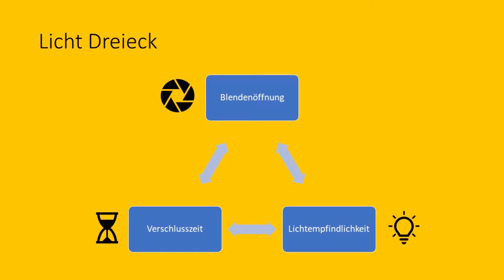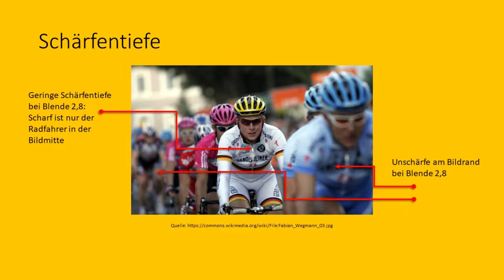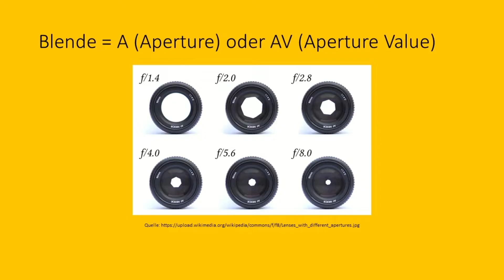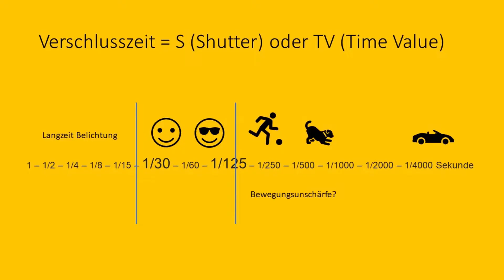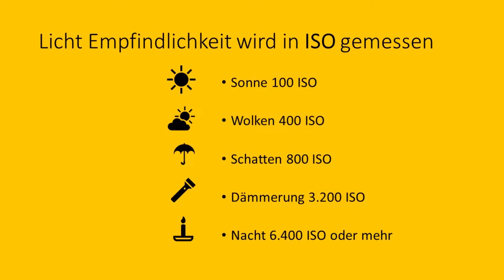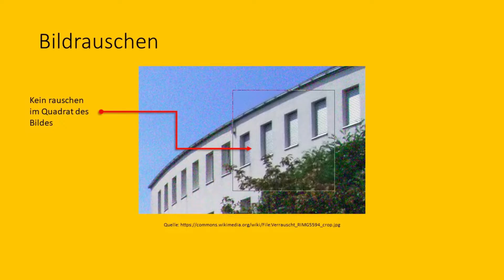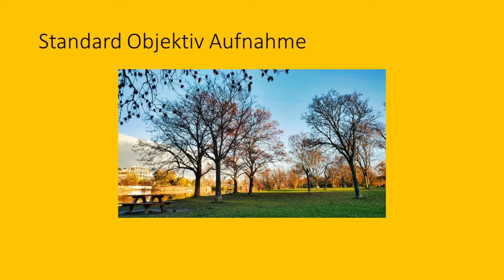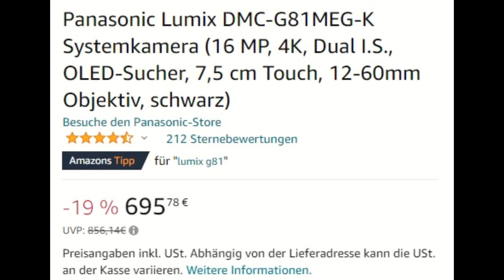Fotografie für Anfänger Teil 2 - mizerovsky.com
Danke für dein Vertrauen! Freut uns, dass du dieses Erklär-Video siehst.

Wenn dir unsere Videos gefallen, wären wir über eine Kaffee Spende sehr glücklich:

Unsere Bücher und eBooks: